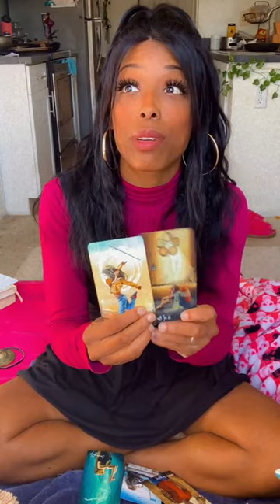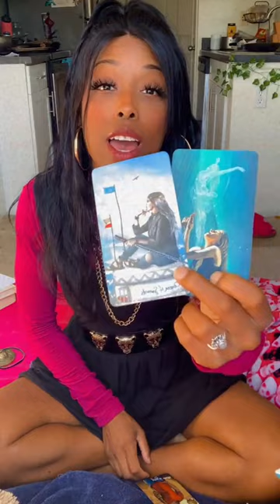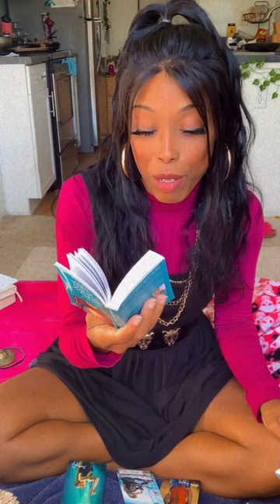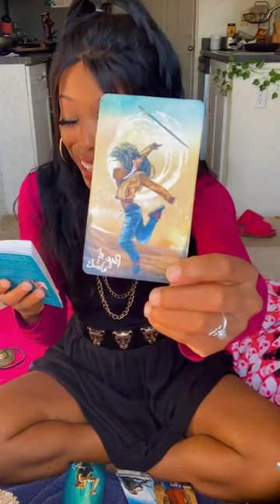🧘🏽‍♀️Meditation & Self Love | Be BRAVE in Your Authenticity | TAROT Message For You 11.16.23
🧘🏽‍♀️Meditation & Self Love 🥰 Type "I Love Myself" into the chat and enjoy! 😌☀️

👁️Enjoy the replay! Each episode is live on my YouTube and each is timeless!

🍃TODAY: Be brave and bold in your Authenticity by turning off the outside noise that keeps you from YOU!

✨THIS TIME you won’t give up on yourself before even launching.

👁️THIS TIME you choose YOU.

Enjoy this POWERFUL intuitive Tarot message today! Wow 🤩

I needed this too lol

💕Love yourself beautiful soul! Death and Rebirth, you are READY! 👁️

I’ve created the resources. I’m here as a vessel for the messages you may need along the way 🥰 MellaMind.com